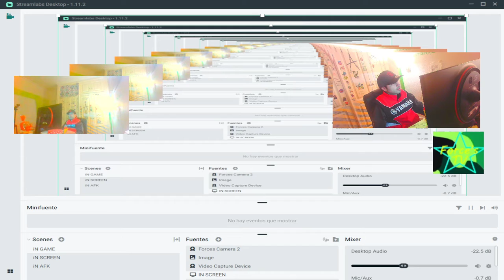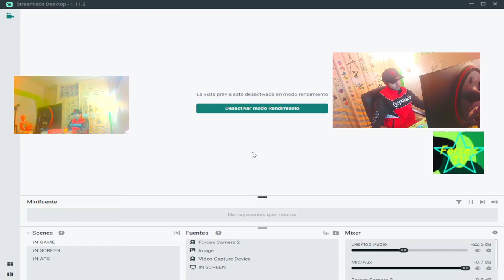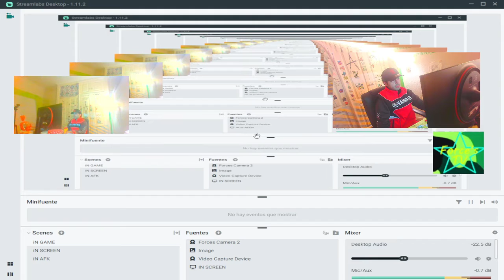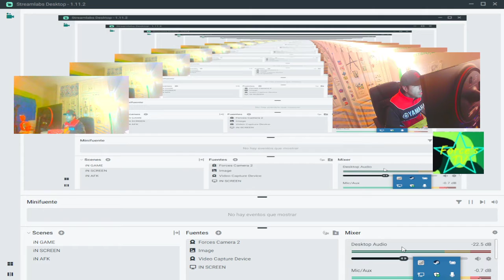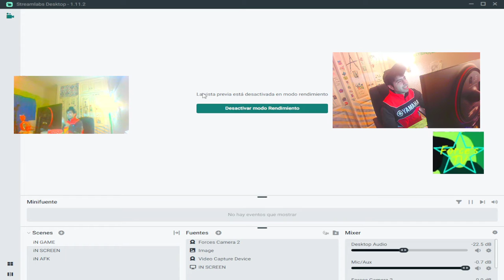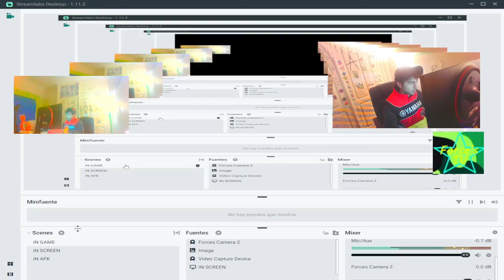Force's PuNk TV WINS MVP's By Force's Elegido Nº1 Top1 Number1 Carlos Del Cerro Mar 2022-11-19 23:04